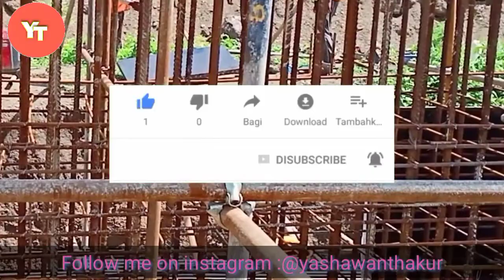What is unit weight and cutting length | Why unit weight is important on site | unit weight formula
1) Unit weight nikalne ka formula kya hota hai

2) Unit weight kaise nikalte hai

3) unit weight ka kya important hota hai site pr

4) unit weight

5)

Yashawant Thakur